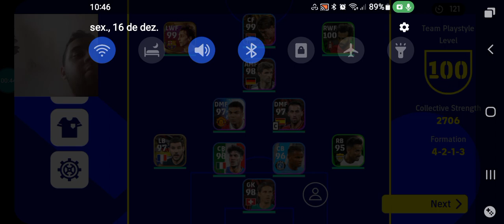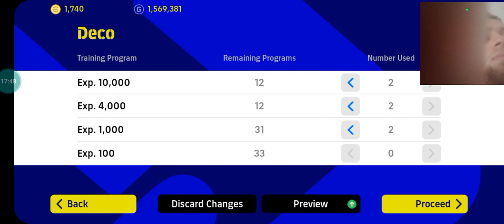eFootball 2023 Mobile